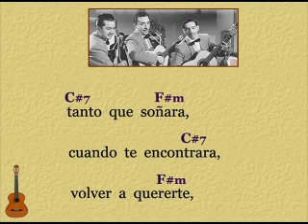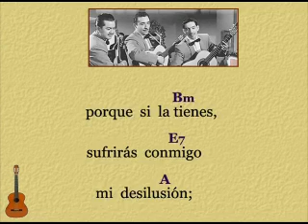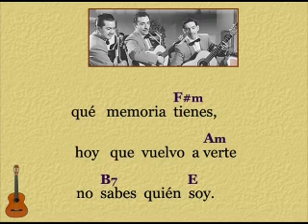Los Tres Ases: Qué Memoria Tienes - (letra y acordes)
Los Tres Ases; composición de Memo de Anda.